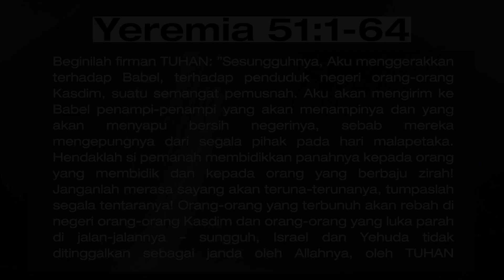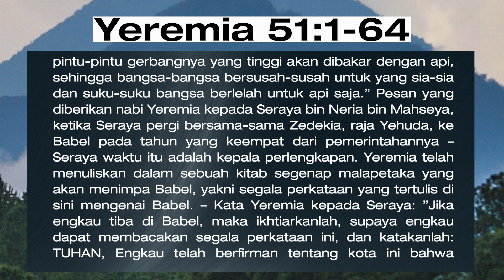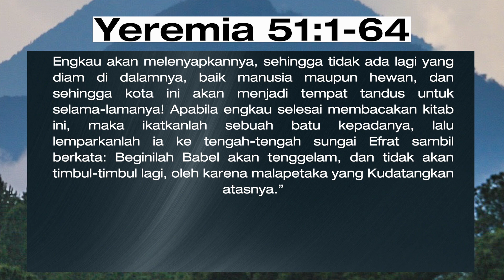YEREMIA 51 | Intimacy Worship